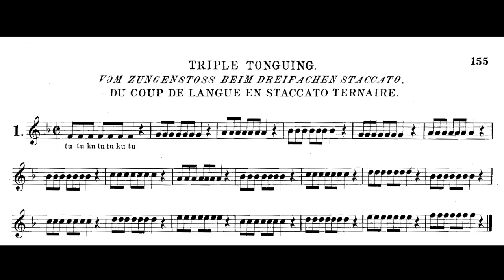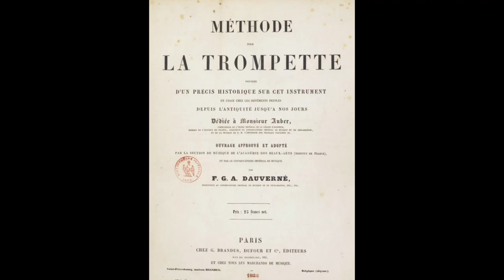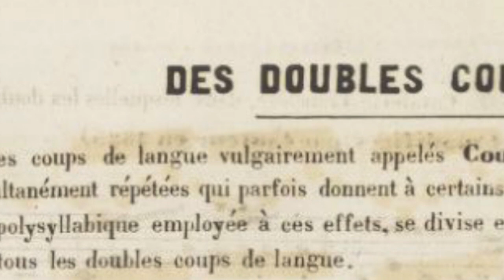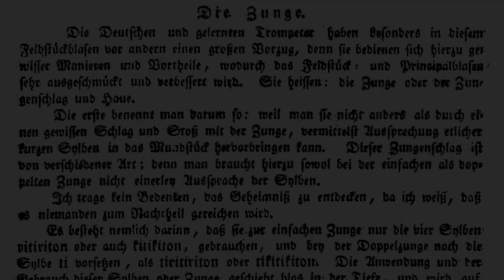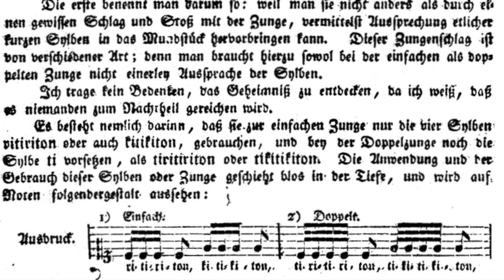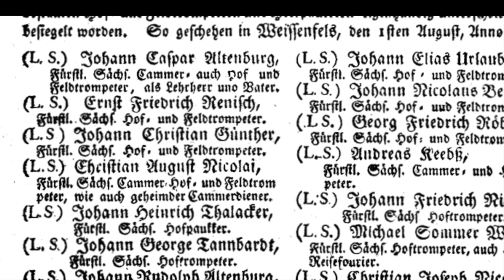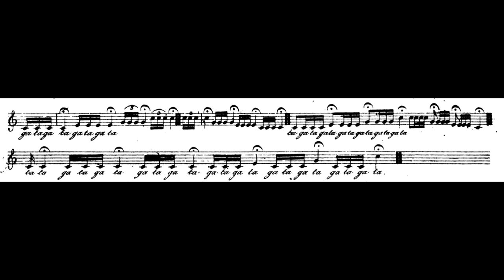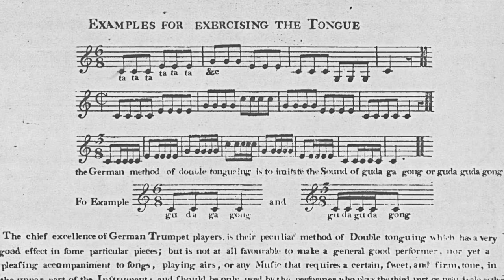Sources: The history of the double tongue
In this video I go through different historical sources about double and triple tonguing.